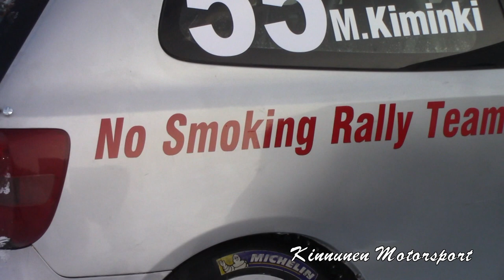SM Jäärata Paltamo 18.2.2018